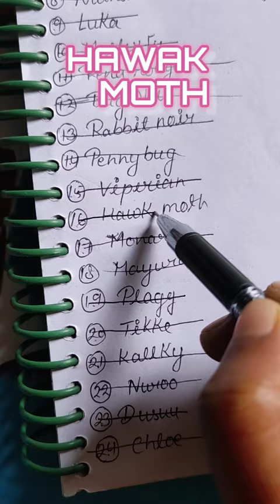HAWK MOTH Day-28 Miraculous💫 Drawing challenge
HAWak MOTH Day-28 Miraculous💫 Drawing challenge
Artist watercolor
Doms brushpen
cartridge paper
Cheap art materials